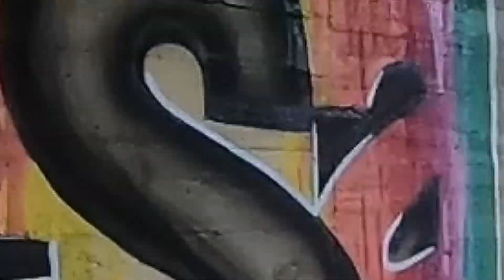RESAKS - 🔥❤️ PAINTING COLORS on an ABANDONED BRIDGE 🔥❤️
🔥🔥 I found this extraordinary abandoned bridge in my holidays. Was perfect to make a graffiti piece!!

👉 On this occasion I used saturated colors to contrast with the concrete gray in the background. I left the bottom of the bridge unpainted to be part of the piece. With the black color I made some gradient shadows to create a volumetric effect.

🍬🍬🍬 WHAT DO YOU THINK OF THIS EFFECT? DO YOU LIKE THE COMBINATION OF COLORS? If so leave me a 🍬 in the COMMENTS!